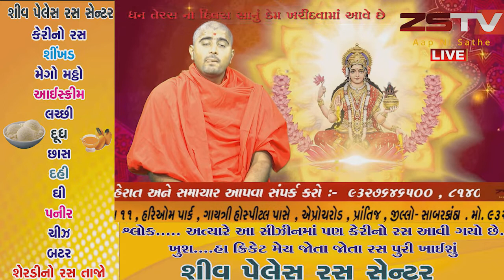ધન તેરસ એટલે શું અમારા સ્પેશ્યલ પ્રોગ્રામ માં માત્ર ને માત્ર ZSTV ઉપર ||ZSTV NEWS